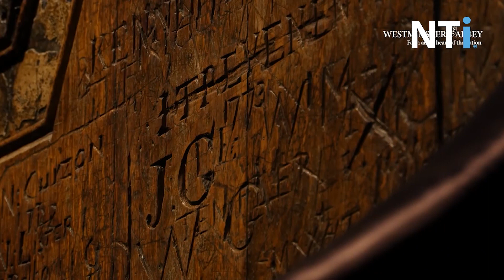Royal Pop 8°puntata: sedia dell'Incoronazione, Pietra del Destino, Eleonora di Toledo, Moda a Corte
ROYAL POP Il primo format italiano settimanale dedicato alle famiglie reali di oggi e del passato.

Gli argomenti:
👑La Sedia dell'Incoronazione e la Pietra del Destino
👑Il Dress Code "green" dell'Incoronazione
👑 La Lista degli Invitati
👑 Eleonora di Toledo
👑 Moda a corte

Ogni mercoledì alle 20.15 su NTI canale 93 in Toscana o in streaming su